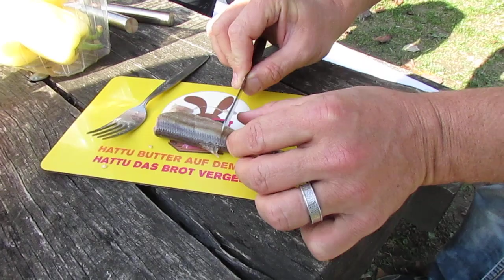Original Surströmming in Zagreb - Croatia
A nice meal among UB-friends in Zagreb!